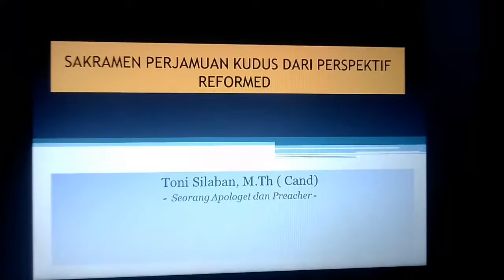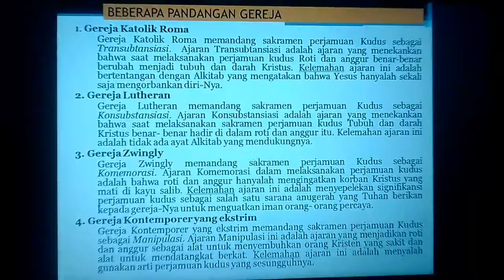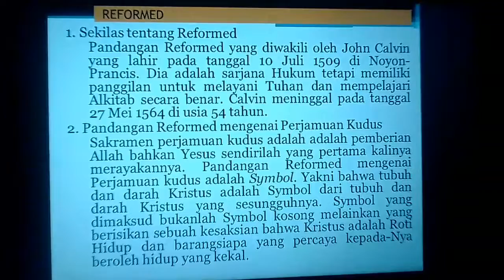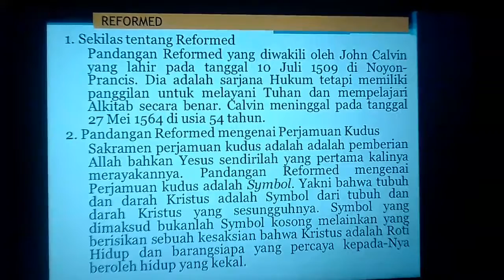Sakramen Perjamuan Kudus dari Perspektif Reformed |Pdt. Toni Silaban, M.Th